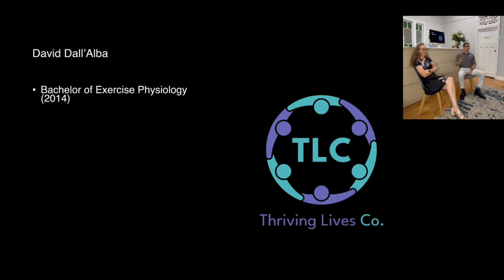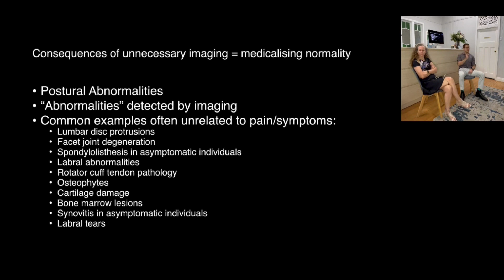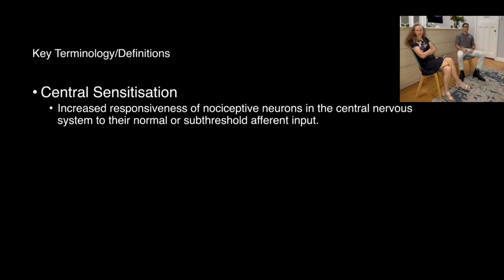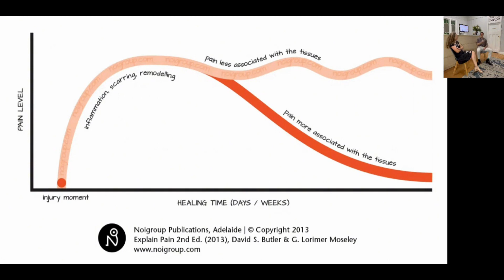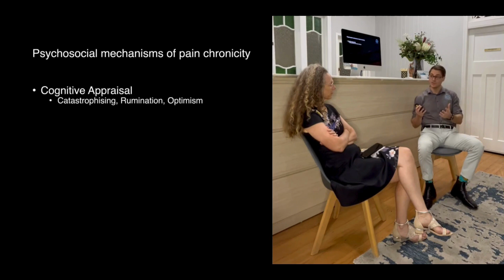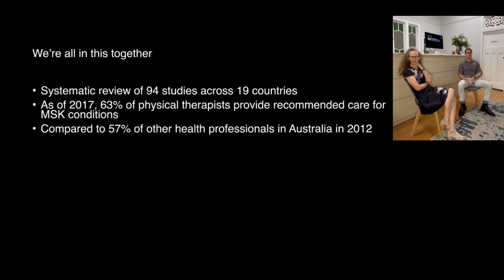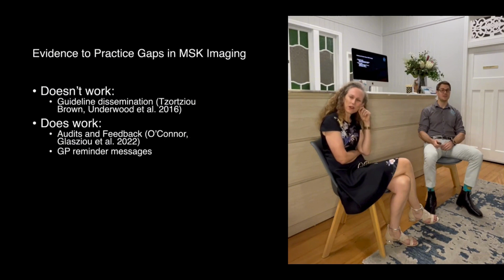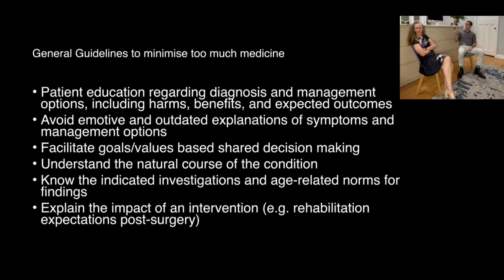Orthopaedic Talk series 2024 - Modern Pain Science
David Dall'alba Exercise Physiologist
Thriving lives Co.